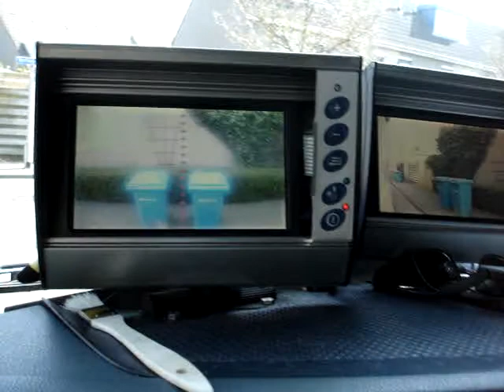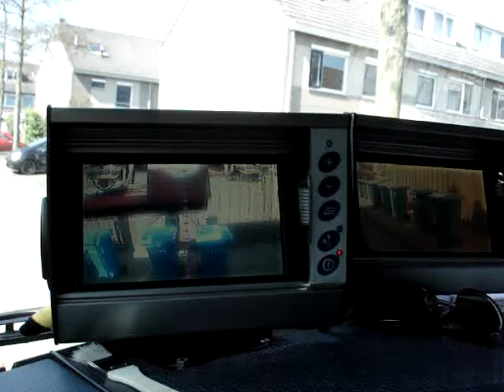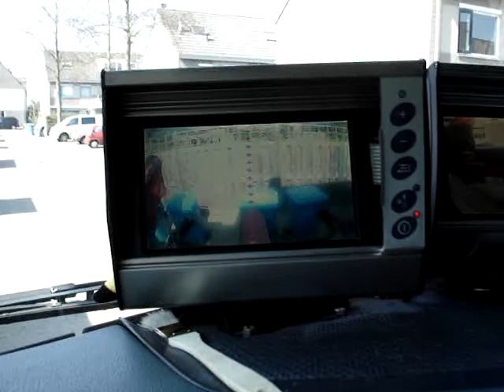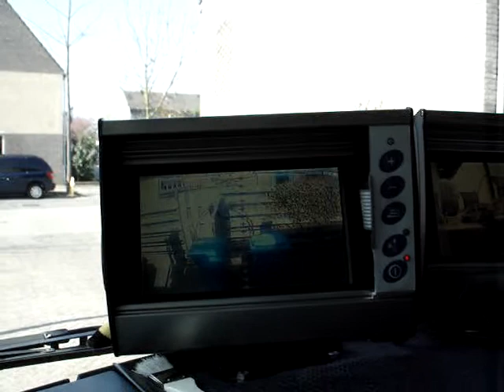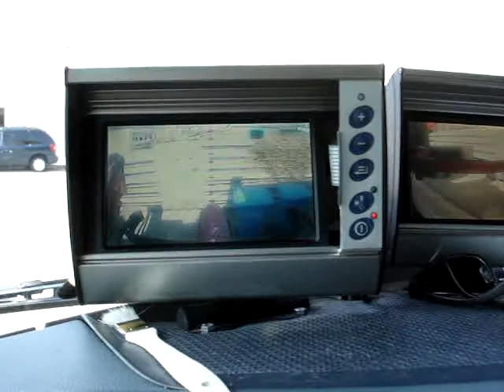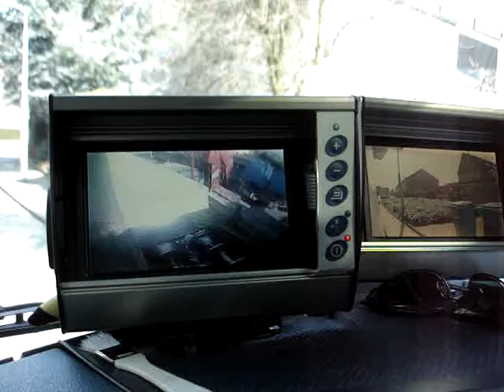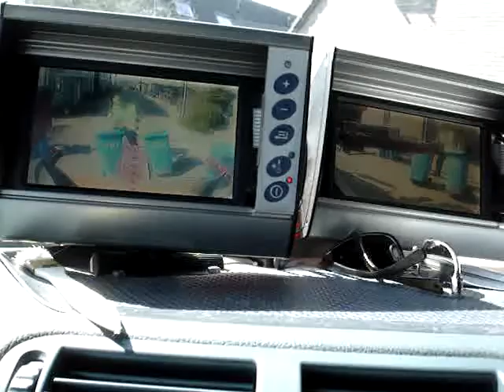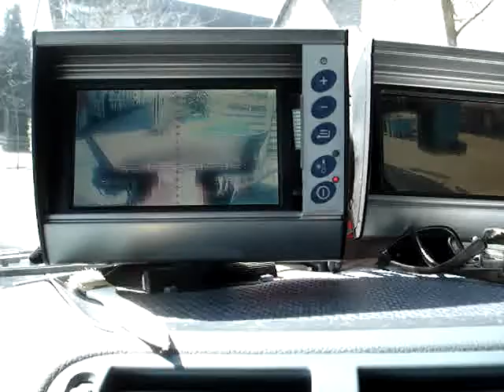In good hands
Biggest area of the sideloader (with it's narrow streets) and allthough John is on vacation i'm in good hands with Mario. He understood pretty quickly on how i want to work. And it's pretty important beeing able to grab the bins quickly and easily and even have him check the bibs for Rubbish, so Thank you Mario, well done chap!